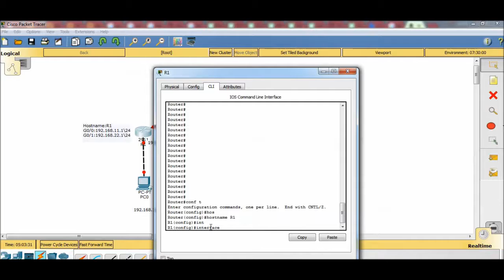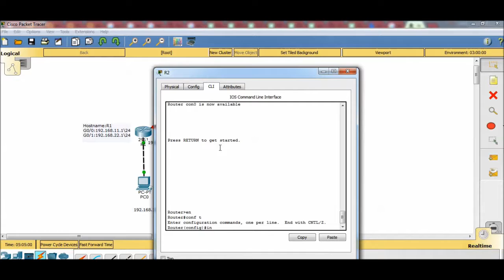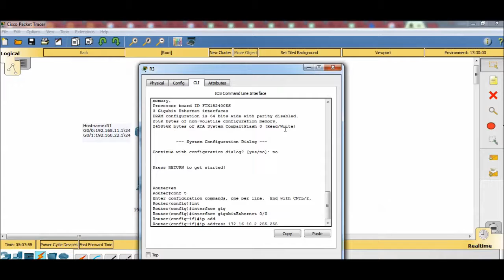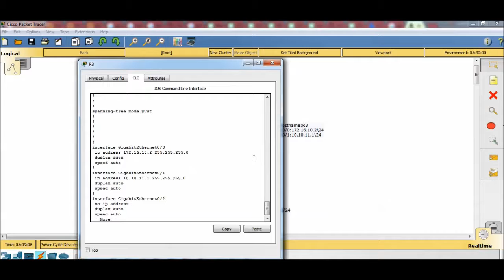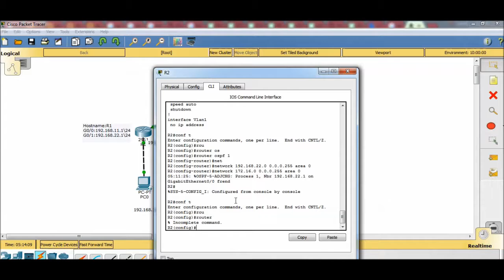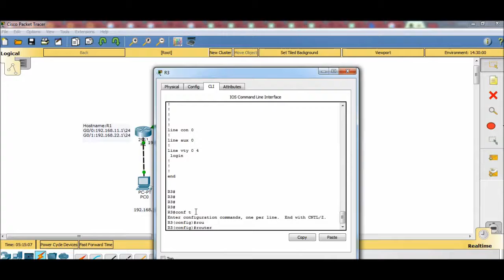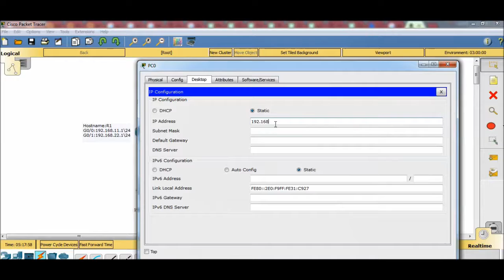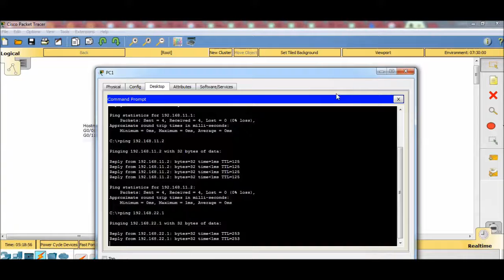OSPF configuration| Cisco Packet Tracer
This video will show you OSPF configuration Cisco Packet Tracer.

Thanks to watching this video Guys.